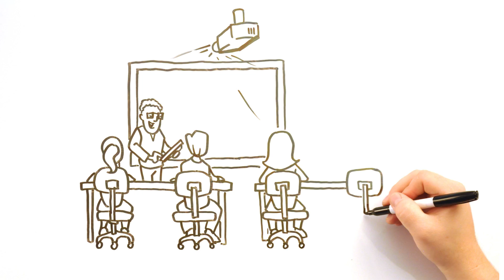How to build a 21st Century Classroom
The Focus on Information Technology (FIT) program encourages all teachers to facilitate 21st century learning techniques in their classrooms. This video is an introduction on how you can build a 21st century classroom at your school

Focus on Information Technology was developed by the Information and Communications Technology Council (ICTC). FIT encourages youth participation in IT and business courses at the secondary school level and pathways students to a career in the ICT sector.